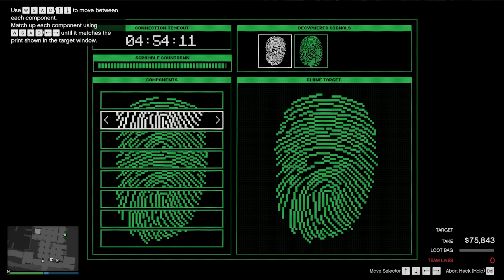Solo Stealth - Get More Money By Replaying Cayo Perico Heist in GTA Online